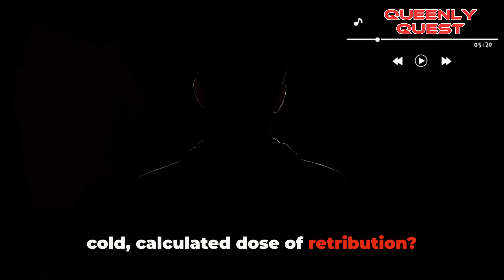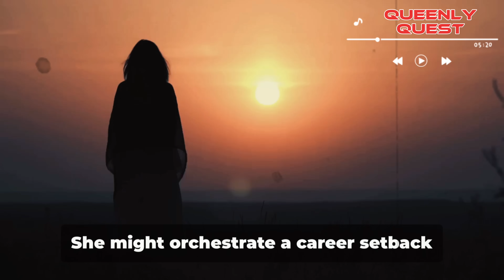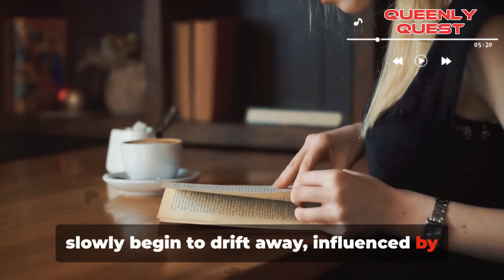7 Things That Happen When A Sigma Female Takes Revenge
7 Things That Happen When A Sigma Female Takes Revenge

Discover the unique strategies and methods she employs when seeking revenge, from dismantling egos with surgical precision to executing silent sabotage and the infamous black hole method. Join us as we explore the psychology behind these actions, offering insights that blend depth with a touch of humor.